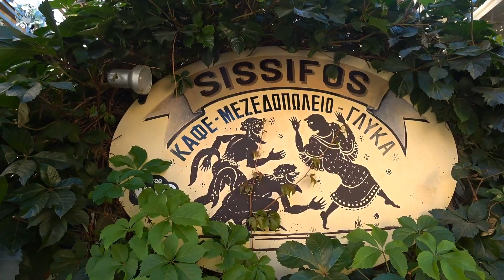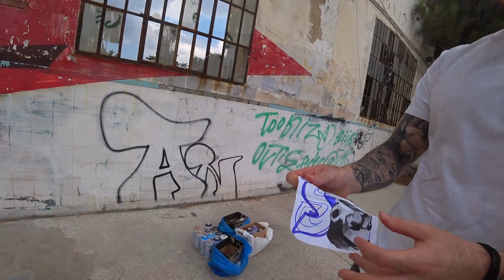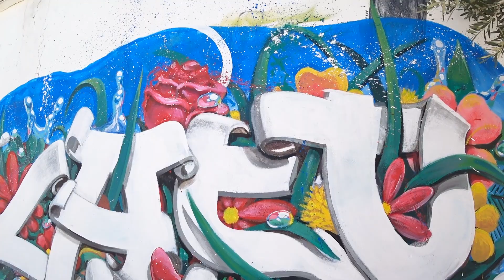ГРАФФИТИ — опять миллионны просмотров